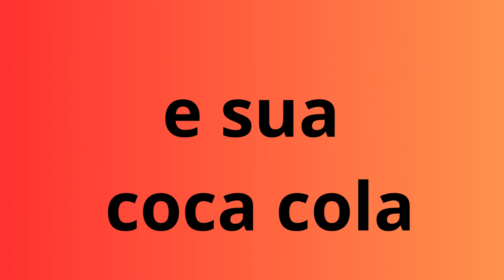SESSÃO DE FILMES. IF YOU MAGIC BOX.